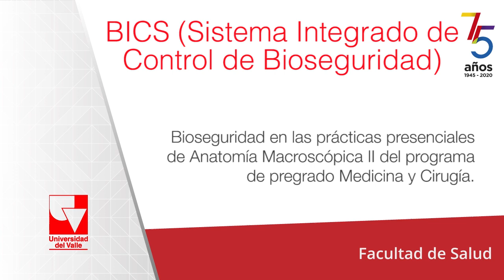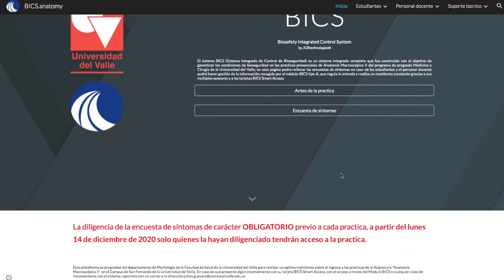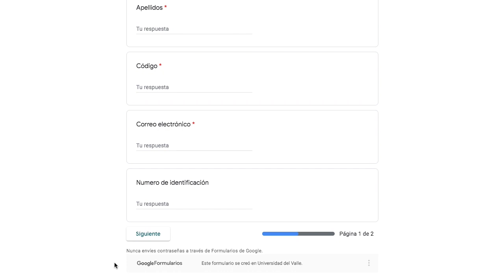Sistema Integrado de Control de Bioseguridad - BICS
Bioseguridad en las prácticas presenciales de Anatomía Macroscópica II del programa de Medicina y Cirugía.